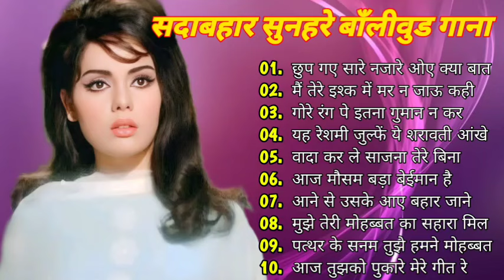सदाबहार सुनहरे बॉलीवुड गानाlatamangeshkar mohammedrafi Hindi Evergreen Bollywood Romantic Songs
सदाबहार सुनहरे बॉलीवुड गानाlatamangeshkar mohammedrafi Hindi Evergreen Bollywood Romantic Songs#Latamangeshkar#KishoreKumar
Old Is Gold, Hindi Yugal Geet, Baharo Phaal Barsao, Old Bollywood Hits, Aane Se Uske Aaye, Ye Reshmi Zulfen, Meri Mohabbat Teri Jawani, Mere Dushman Hai Ye, Tu Meri Sapno Ki Rani, Ae Phoolon Ki Rani, Lal Chhadi Maidan Khadi, Ye Jo Chilman Hai, Hai Shukar Ke Tu Hai Ladka, Lata Mangeshkar, Kishore Kumar Songs,m